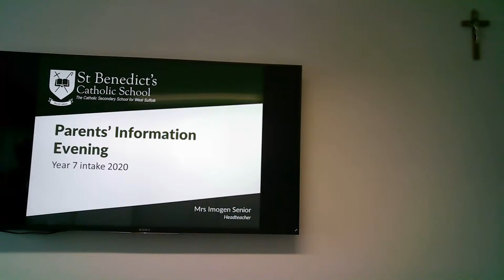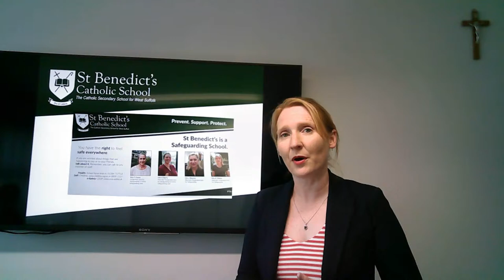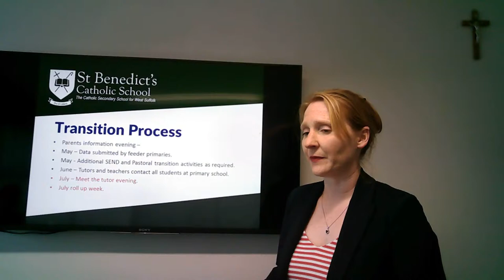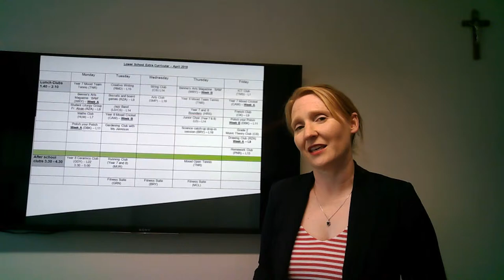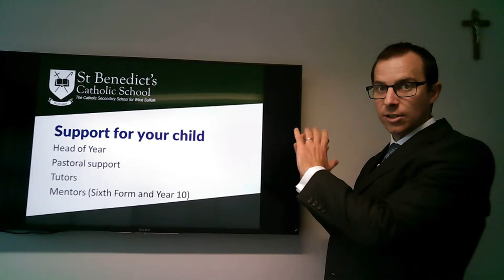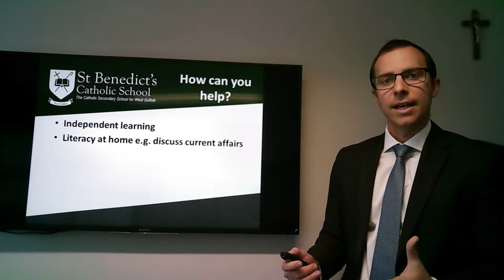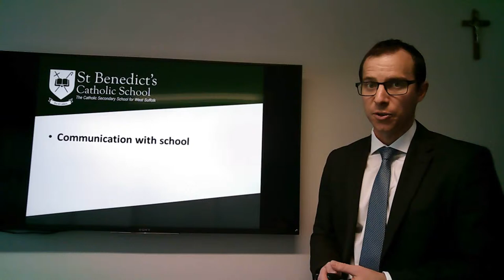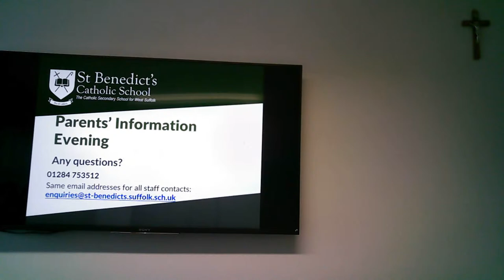New Parents' Evening Year 6 into 7